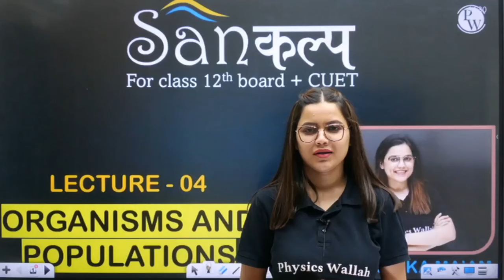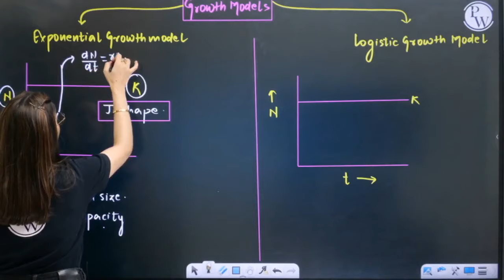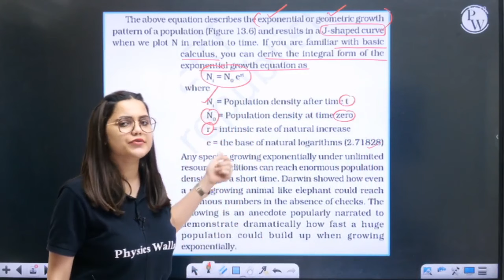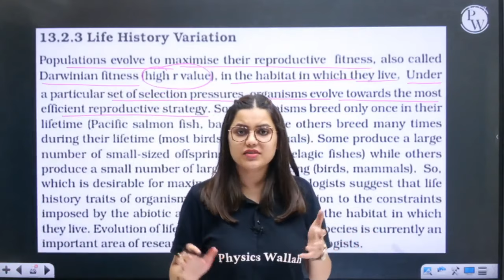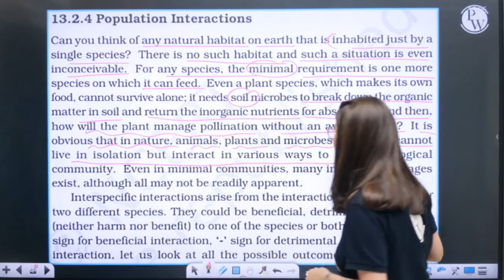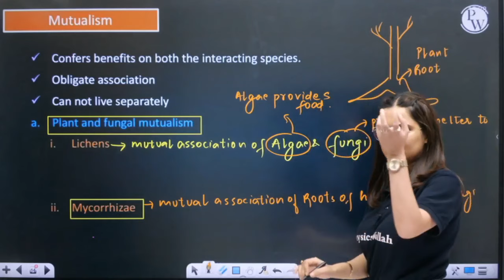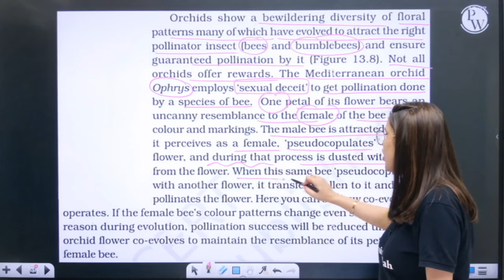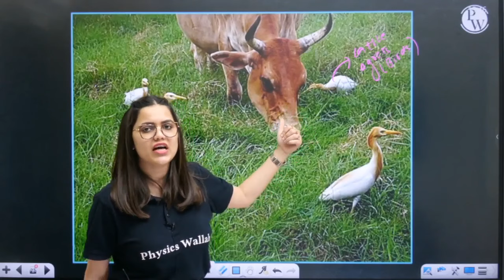Organisms and Populations 04 | Population Interaction | Class 12th/CUET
🔴 Batch Details:-

1. This free batch is for the students aiming Class 12th (Board + CUET).
2. The best faculties of India will cover full syllabus of each subject.
3. All the classes will be provided in Recorded form only on our YouTube Channel Ncert Wallah.
4. Class Notes of each lecture will be provided on our PW App in respective batch in PDF format.
5. Practice sheets with text solutions of each lectures will be also provided on App.
6. Weekly Schedule of classes will be posted on Community and announcement section of Batch.